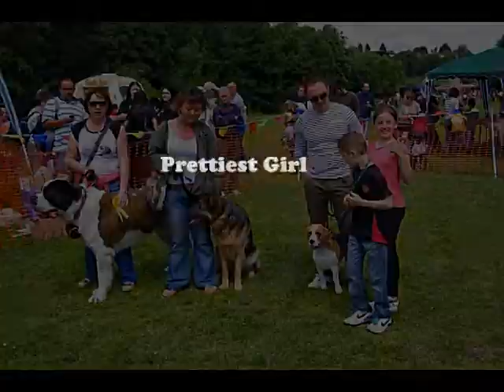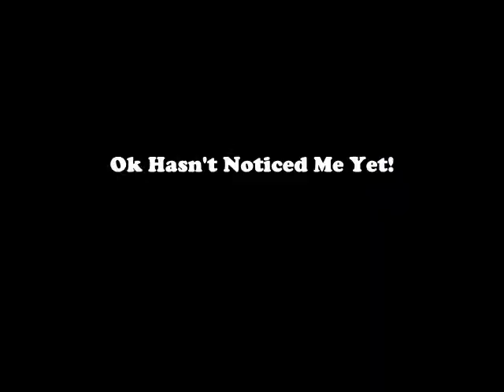Walkabout Hounds Family Fun Dog Show 2011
A compilation of all the photos taken on the day